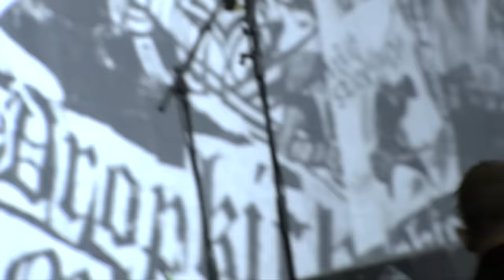Dropkick Murphys - Live at Resurrection Fest EG 2017 [Full Show]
Dropkick Murphys at Resurrection Fest Estrella Galicia 2017 (06/07/17).

Dropkick Murphys en el Resurrection Fest Estrella Galicia 2017 (06/07/17).

Resurrection Fest 2017: Viveiro, Spain (05/07/17 - 08/07/17)

SETLIST:
00) 00:00 Intro: The Foggy Dew (Sinéad O'Connor & The Chieftains)
01) 03:51 The Lonesome Boatman
02) 05:29 The Boys Are Back
03) 08:34 Hang 'Em High
04) 11:59 Blood
05) 15:48 I Had a Hat
06) 18:34 Rebels with a Cause
07) 21:57 Going Out in Style
08) 25:55 Paying My Way
09) 29:57 Famous for Nothing
10) 32:50 The Fields of Athenry (Pete St. John cover)
11) 37:08 Out of Our Heads
12) 40:12 First Class Loser
13) 43:15 Citizen C.I.A.
14) 45:09 You'll Never Walk Alone (Rodgers & Hammerstein cover)
15) 48:49 Rose Tattoo
16) 53:08 The State of Massachusetts
17) 56:53 Johnny, I Hardly Knew Ya
18) 1:01:10 Until the Next Time
19) 1:07:05 I'm Shipping Up to Boston

Come and feel the Resurrection Fest experience in 2018.